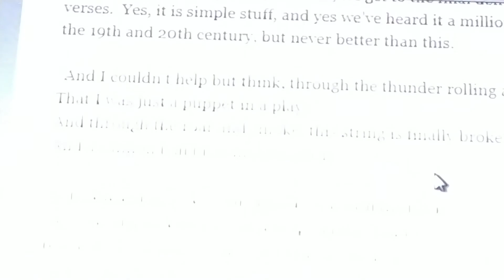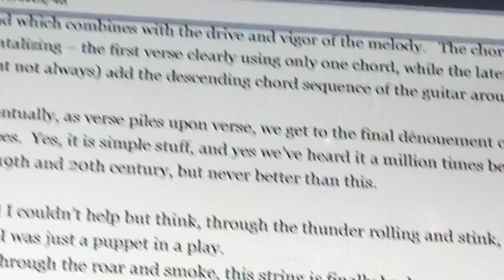John brown 2 | john brown by bob dylan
poem by Bob Dylan
Bob Dylan